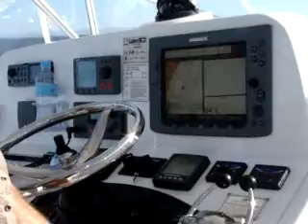Just Cruzn Pt 3 in 35 C_xvid.avi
Awesome Blue Water Power Yachts Demo Vessel, The Luhrs 35 Convertible
For 60 Years the Luhrs Corporation have been building Boats for all Mariners.  Thank God Some One Listens :)